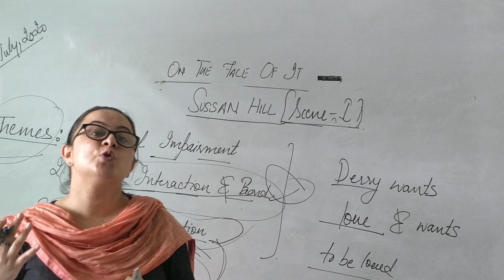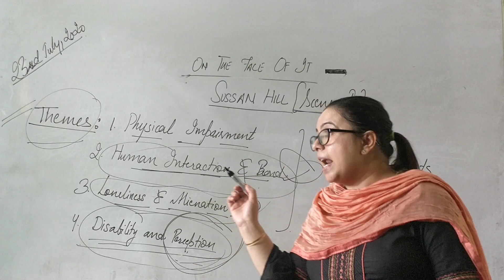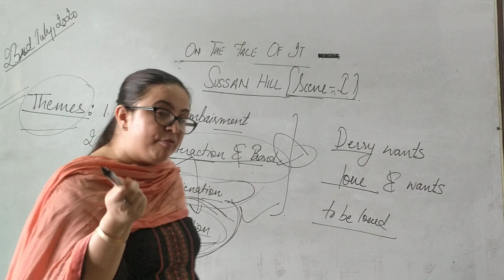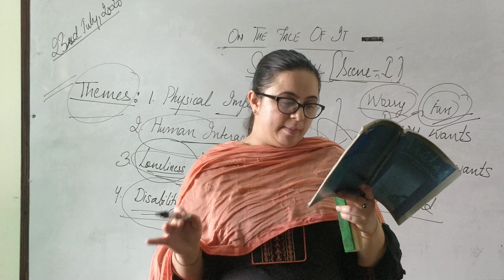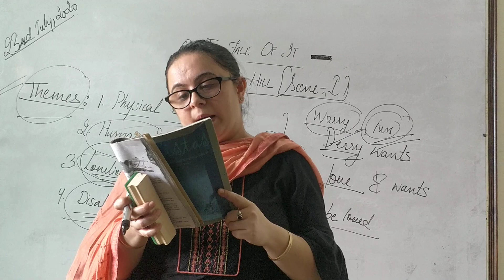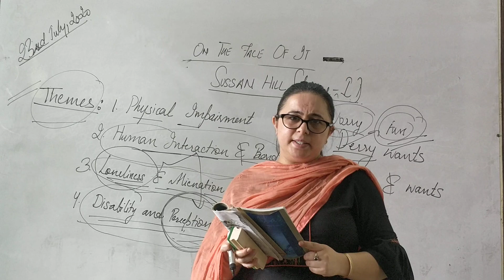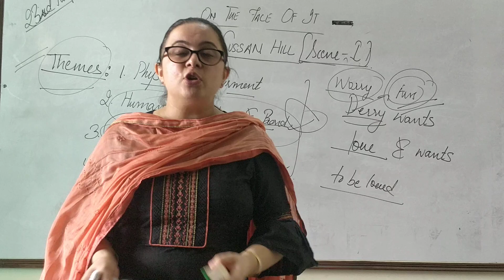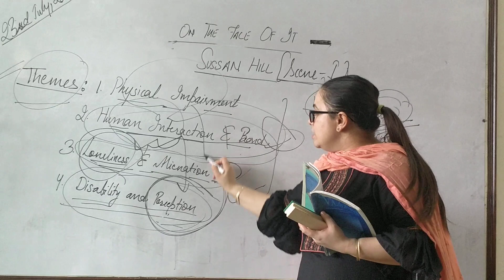On tha face of it. Day 3 Part 2